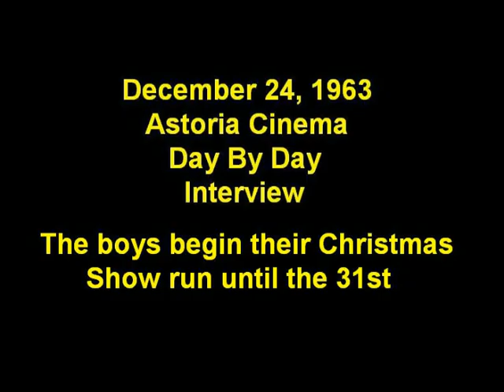Beatles Christmas Message at Astoria Dec 24, 1963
Crimble! 2 versions of the Beatles backastge during one of their Christmas shows at the Astoria Theatre